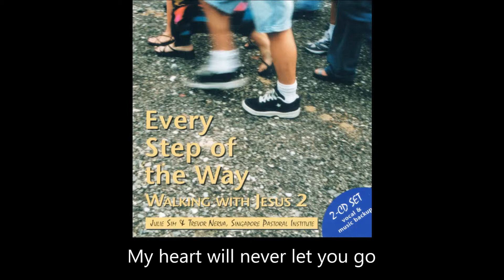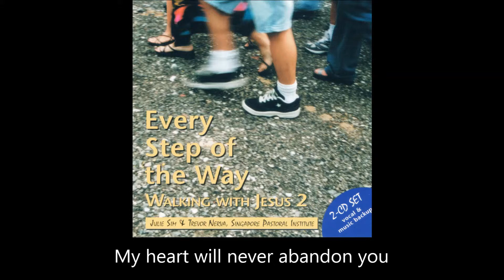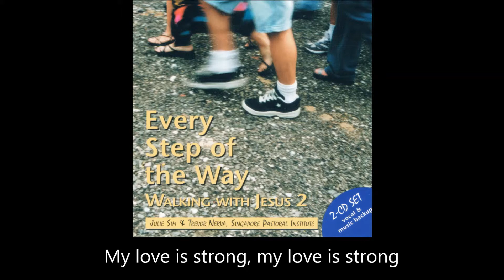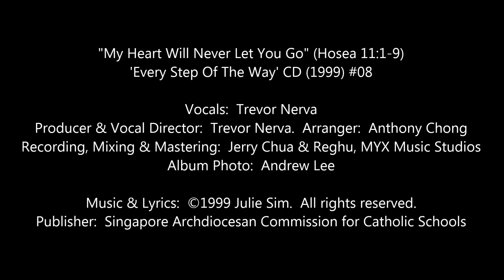“My Heart Will Never Let You Go” (Hos 11:1-9) [‘Every Step Of The Way’ CD 1999 #08]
Vocals:  Trevor Nerva
Producer & Vocal Director:  Trevor Nerva.  Arranger:  Anthony Chong
Publisher:  Singapore Pastoral Institute, 1999.  (now Archdiocesan Commission for Catholic Schools)

PART OF THE ‘WALKING WITH JESUS’ RELIGIOUS EDUCATION FOR PRIMARY SCHOOLS SERIES comprising Teacher’s Manuals, Students Workbooks, music CDs & music scores published by the Singapore Archdiocesan Commission for Catholic Schools, ACCS

[Note:  I am not receiving any royalties from ACCS for the use of these songs, or from the sale of the CDs.  I simply wish to make known the good work they do in educating our children.  Please support their work.]

LYRICS:
MY HEART WILL NEVER LET YOU GO

Verse 1:
My heart will never abandon you,
You’ll spread your wings and fly,
But I’ll get by,
My love is strong, my love is strong.

Verse 2:
My heart will never forsake you,
You’ll seek some distant star,
That shines afar,
But I’ll be here, I’m waiting here.

Chorus:
If you walk away from me today, I’ll wait for you.
If it takes forever and a day, I’ll wait for you.
In the silence of the darkest night,
I pray you’ll come to know.

Verse 4:
My heart will never forget you,
You’ll see the setting sun,
And know that I’m the one,
Then you’ll come home, you’ll come on home.

Repeat Chorus

Ending:
No, my heart will never, never let you go,

TRACKLIST:
01  Showers Of Love (Voices 4 – Gerard Danker, Andre Danker, Trevor Nerva & Malcolm Nerva)
02  Get Prayin’ (Selly Marina & Gerard Danker)
03  Who Do You Say I Am? (Trevor Nerva & Christopher Walker)
04  Do For Others (Malcolm Nerva)
05  This Little Light Of Mine (Paula Grosse & all singers on the album)
06  Song Of The Eucharist (Primary 5 version) (Fr. J. J. Fenelon)
07  Shine On Me (Celine Tan & Michelle Tham)
08  My Heart Will Never Let You Go (Trevor Nerva)
09  Rock Of Love (Voices 4 – Gerard Danker, Andre Danker, Trevor Nerva & Malcolm Nerva)
10  Where Does The River Flow? (Trevor Nerva)
11  The Story Of Moses (Trevor Nerva)
12  Every Step Of The Way (Jinder Wong, Trevor Nerva & Malcolm Nerva)
13  Tonight Is The Night (Michelle Tham & Trevor Nerva)
14  Listen! (Monica Go & Trevor Nerva)
15  On Eagle’s Wings I Fly (Monica Paglar-Sayson, Stephen Sayon & Malcolm Nerva)
16  O, How I Love Your Law! (Trevor Nerva)
17  Song Of The Eucharist (Primary 6 version) (Christopher Walker)
18  Stranger On The Road (Monica Paglar-Sayson, Trevor Nerva & Malcolm Nerva)
19  Joshua Fought The Battle Of Jericho (Malcom Nerva & Trevor Nerva)
20  I Can Feel The Spirit Move Me (Julie Sim, Monica Paglar-Sayson & Wendy Chua)
21  Banhos de Amor (‘Showers Of Love’ Portuguese version) (Trevor Nerva)